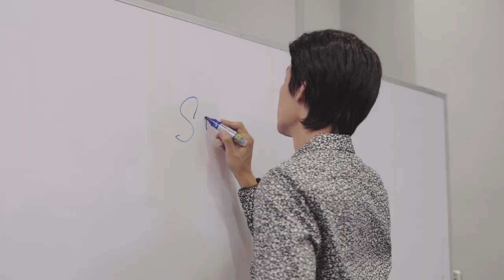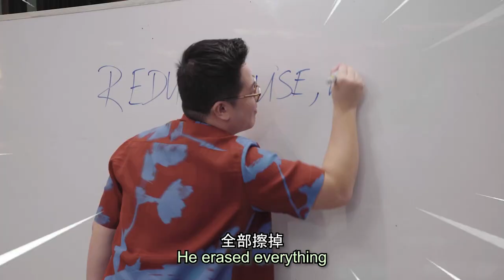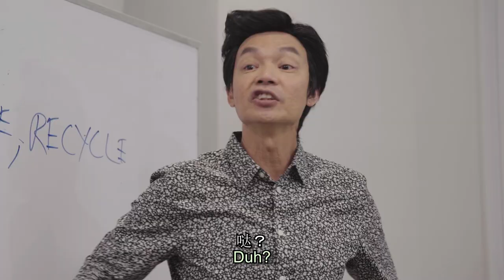KS Team Ep 1 - XIAO MING VS MARK LEE: SAVING THE EARTH | SGAG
GET OUT OF THE WAY, Mark Lee! - cuz Xiao Ming and team are here to steal your show!!! HAHAHAHAHA (P.S. Spot some familiar SGAG faces you haven’t seen in a while)